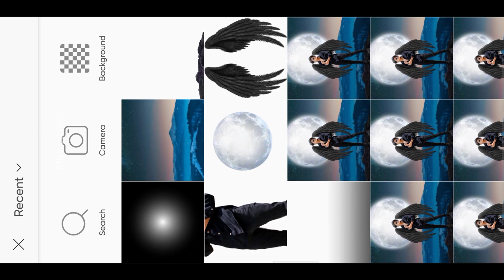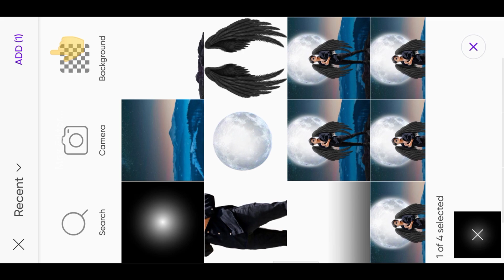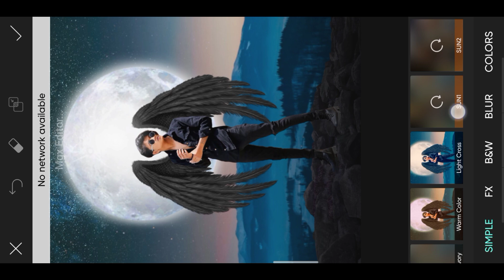Wings Photo Editing Tutorial 2023 - New Photo Editing Picsart | Mgx Editor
Wings Photo Editing Tutorial 2023 - New Photo Editing Picsart

🌀 Your Queries ;-

pic editing
vijay mahar wings photo editing

Note :-